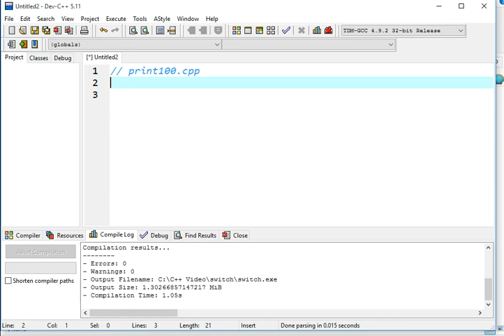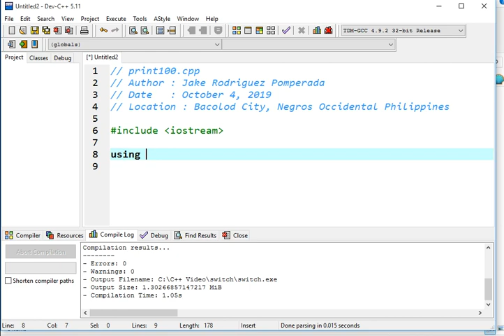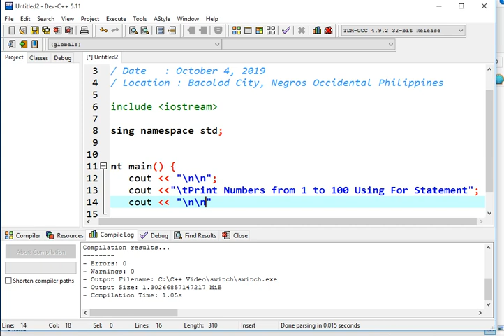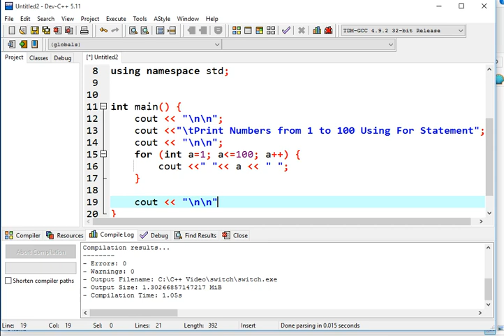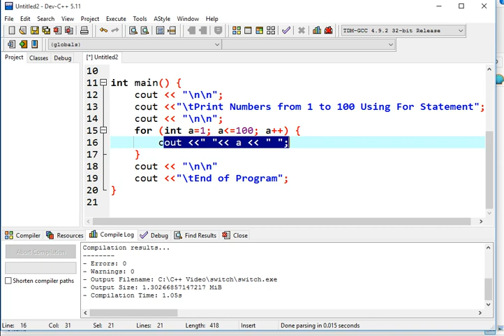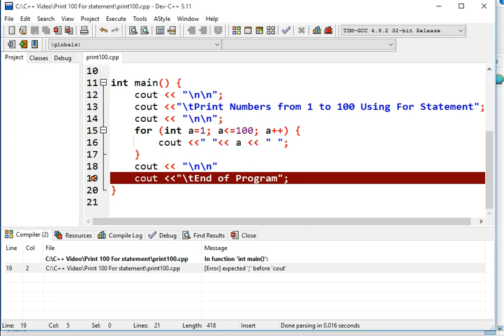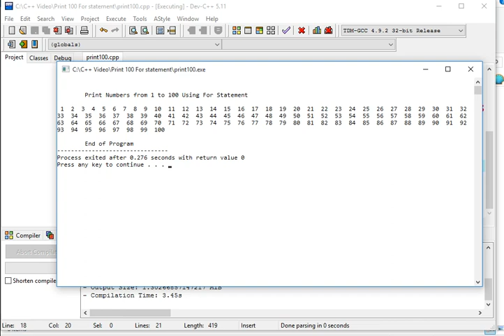Print Numbers from 1 to 100 Using For Statement in C++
In this video tutorial I will discuss and demonstrate how to write a program using C++ as my programming language to print a series of numbers from 1 to 100 on the screen.

I am currently accepting programming work, IT projects, school and  business software application development, programming projects, thesis and capstone projects,

Here in Bacolod I also accepting computer repair, networking and Arduino Project development at a very affordable price.

Thank you very much for your help and support.